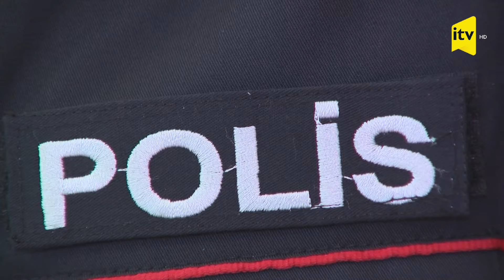Bakıda İran vətəndaşına narkokuryerlik edən şəxs saxlanılıb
Nərimanov Rayon Polis İdarəsinin 16-cı Polis Şöbəsinin əməkdaşlarının həyata keçirdikləri növbəti tədbir zamanı narkotik vasitələrin daşınması və satışını həyata keçirən, əvvəllər müxtəlif cinayətlər etdiyi üçün məhkum olunmuş Soltanov Hüseyn saxlanılıb. Ondan 1 kiloqram narkotik maddə olan heroin aşkar olunaraq götürülüb.
Araşdırma zamanı müəyyən edilib ki, H.Soltanov İran vətəndaşları ilə sosial şəbəkə vasitəsi ilə əlaqə yaradaraq öz istifadəsi, eləcə də satış üçün narkotik vasitələr əldə edib. Saxlanılan şəxs kuryer fəaliyyətini pul müqabilində həyata keçirdiyini bildirib. Faktla bağlı Cinayət Məcəlləsinin müvafiq maddəsi ilə cinayət  işi başlanılıb, H.Soltanov barəsində məhkəmənin qərarı ilə həbs qətimkan tədbiri seçilib.
Qeyd edək ki, Nərimanov RPİ-nin 16-cı PŞ-nin əməkdaşları tərəfindən keçirilən son əməliyyatlar zamanı narkotik vasitələrin qanunsuz dövriyyəsi ilə məşğul olan 25 nəfər tutularaq barələrində cinayət işi başlanılıb. Ümumilikdə qanunsuz dövriyyədən 5 kiloqram narkotik vasitə çıxarılıb.